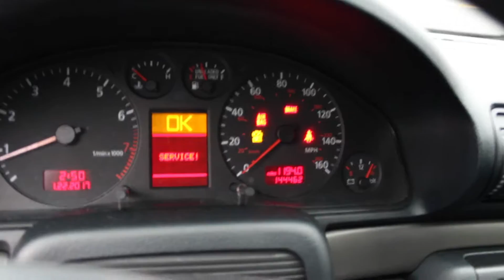ONE DAY BACK AND ALREADY HAVING ISSUES!!!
I got the Audi back from the shop this week. Paint looks great, car looks great, but she is having issues.